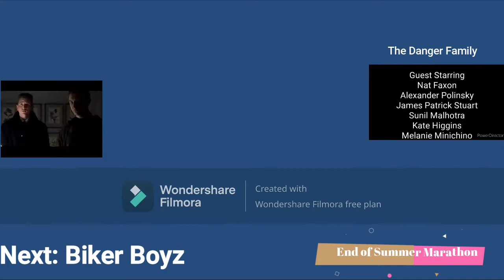TRC Community (September 10th, 2021)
After a Brand New Episode of the Dnager Family, and The Raphy CHannel Movie: Biker Boyz!